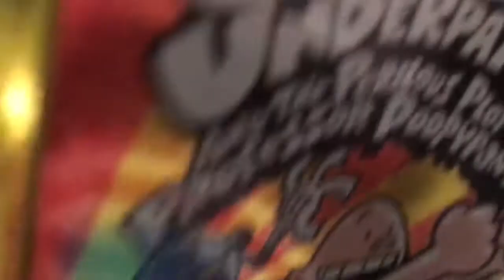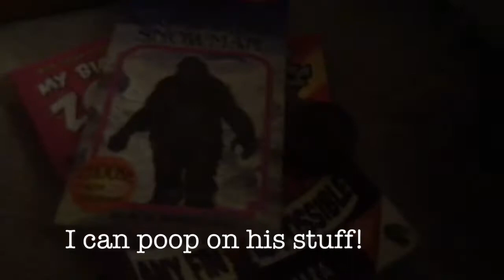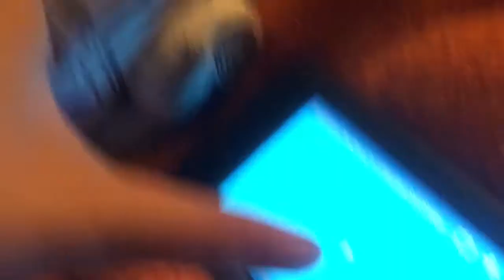Captain Underpants fnaf Video 2